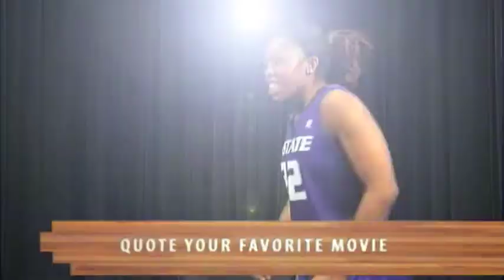Off the Court with Mariah White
Get to know your K-State Women's Basketball Players.